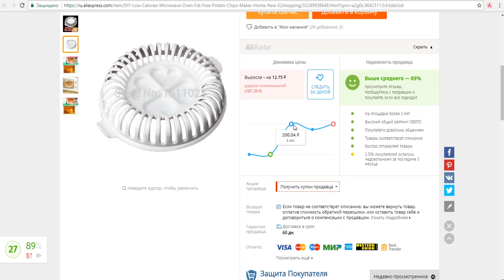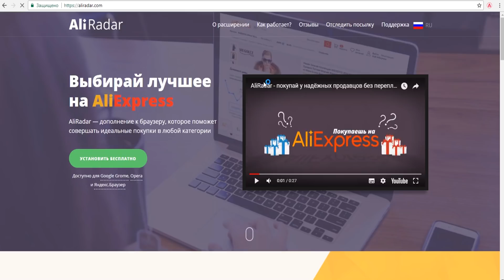ТОП 7 Гаджетов для Еды с сайта AliExpress! Удивительные Изобретения для кухни с АЛИЭКСПРЕСС